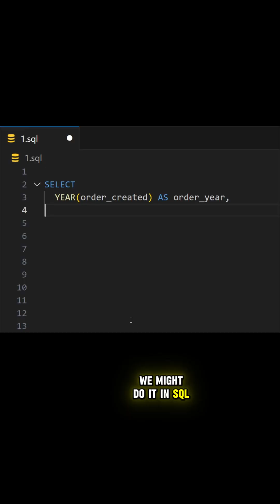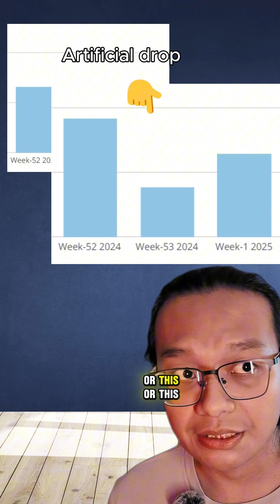The US calendar is weird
Domo doesn't follow the ISO-8601 standard for numbering weeks.